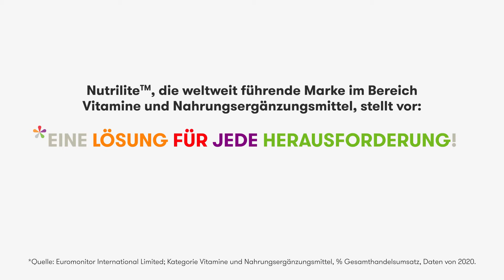[DE] Nutrilite Sleep Easy Produkt video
Werbevideo für Nutrilite Sleep Easy Produkt